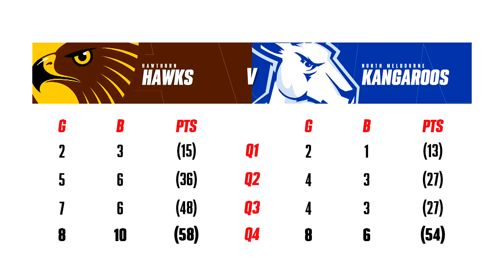Hawthorn v North Melbourne Highlights | Round 4, 2020 | AFL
The Kangaroos came hard late in the 'Kennedy Clash' but was it enough against an experienced Hawthorn outfit?